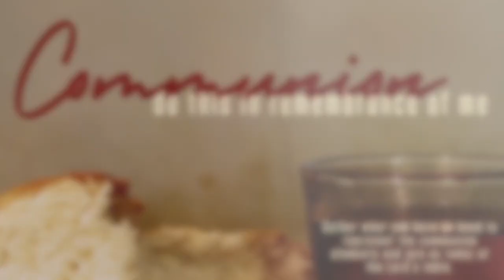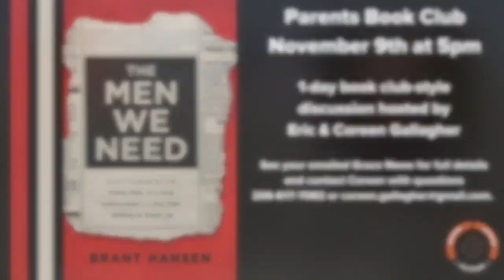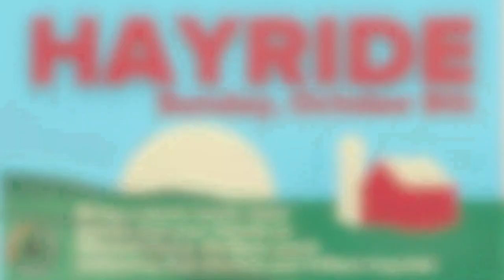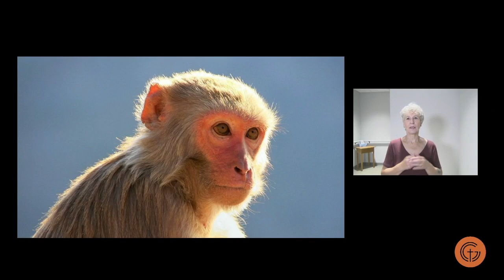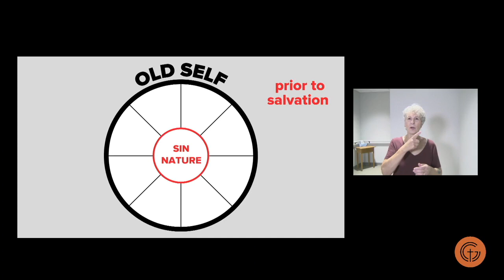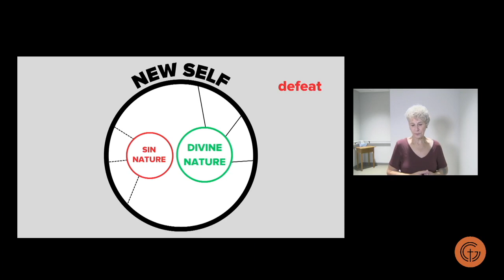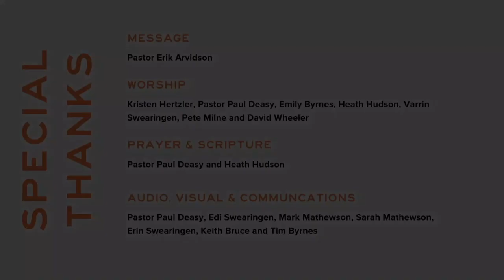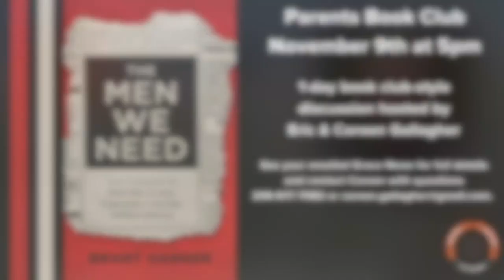October 1, 2023 Worship Service